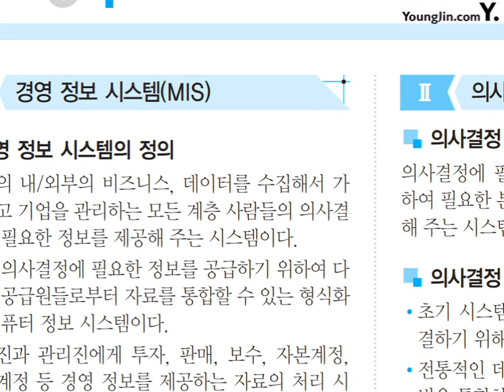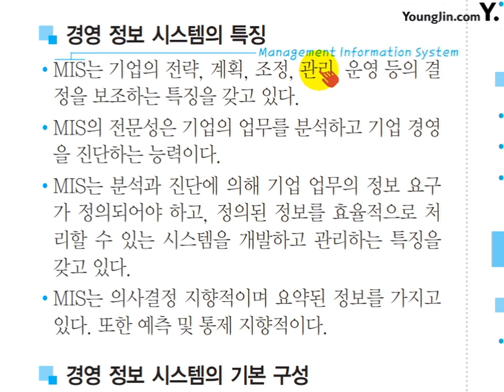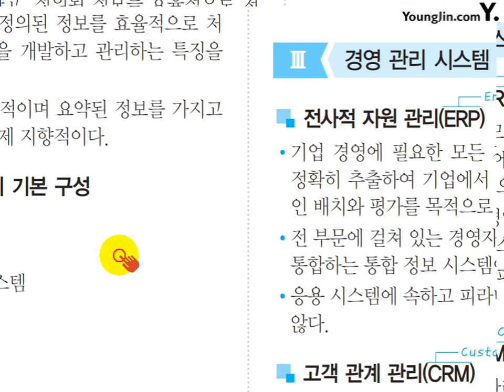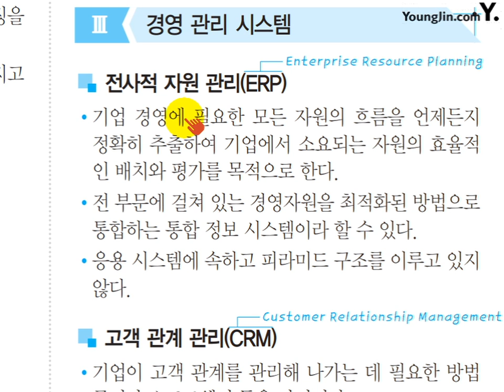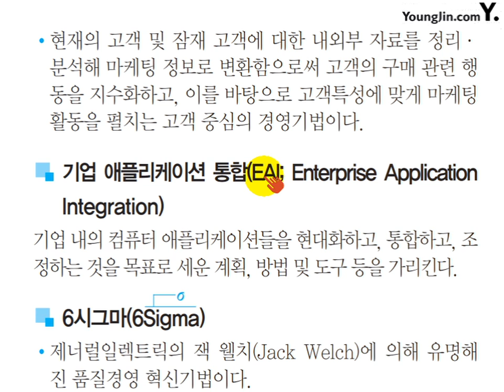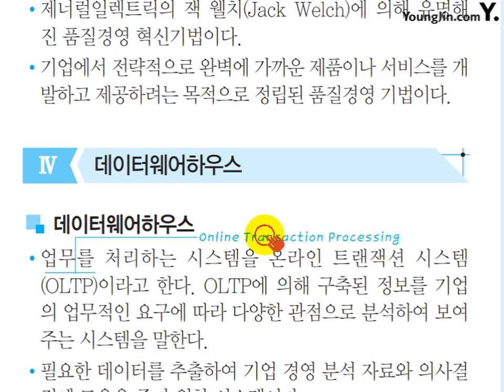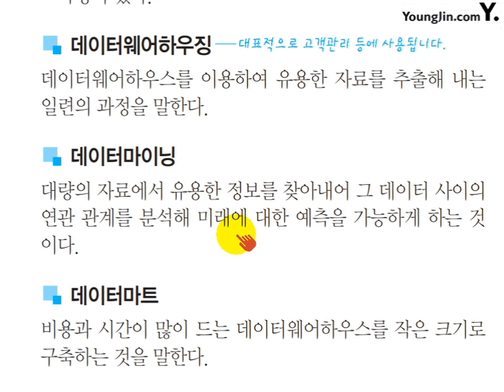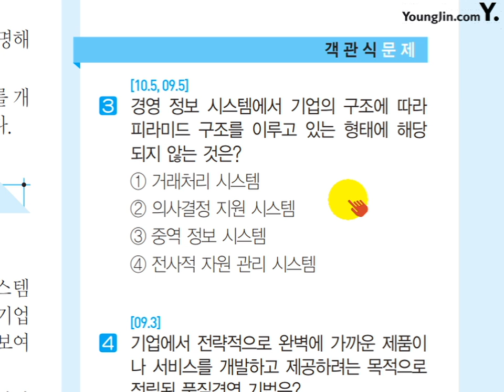(2017) 사무 미니족보 POINT 004